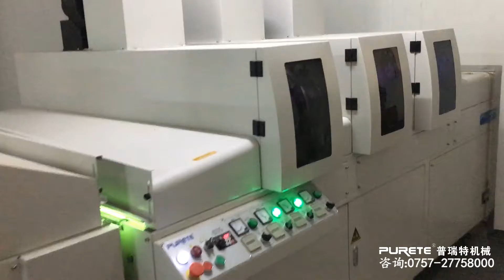Curtain coater for office furniture with high gloss and matte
Cherry Hwang
skype: imcherry525
wechat:puretecherry